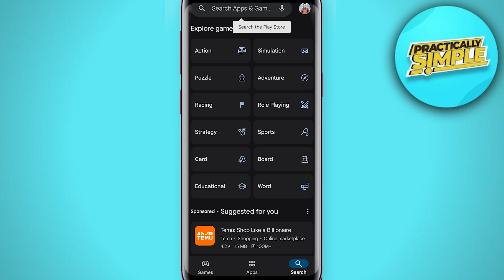How To Fix And Solve Download Unavailable On Youtube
Having trouble with the "Download Unavailable" message on YouTube? In this guide, we’ll help you troubleshoot and solve this issue so you can enjoy your favorite videos offline. Whether you’re using the YouTube app or the website, several factors could be causing this problem, including regional restrictions, video availability, or app settings.

Learn practical solutions such as checking video permissions, ensuring your app is updated, and verifying your YouTube Premium status. Get back to downloading your favorite content hassle-free!